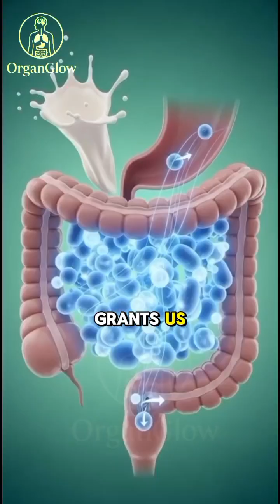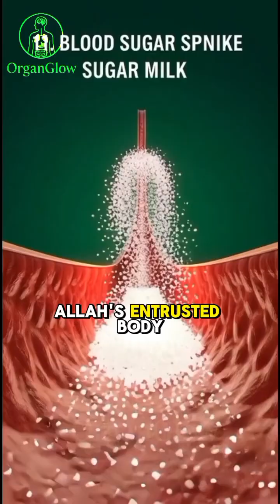“What Milk Really Does Inside Your Body | 3D Health Animation by Organ Glow”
Explore the full journey of milk inside the human body in this clean, educational 3D animation by Organ Glow. See how milk moves through the stomach, enters the bloodstream, boosts energy, supports the brain, strengthens muscles, and how certain people may experience irritation or sensitivity.

This visual explains the body’s natural process in a simple, respectful, and engaging way — perfect for anyone interested in health, nutrition, or wellness.

Follow Organ Glow for more 3D health animations and daily educational content.